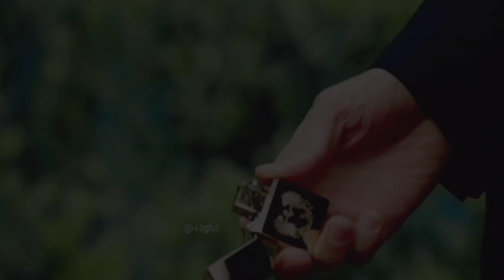IU, BTS V and more in kdramas | kpop idol in korean dramas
06 Korean Dramas starring K-pop idols

Korean pop stars, also known as K Pop idols, not only sing, dance, and entertain millions of fans throughout the world, but they can also compete with veteran actors in K-dramas and movies.

Here are some K-dramas you should watch right away that feature well-known stars like IU and BTS' V.

06: Vincenzo starring 𝐎𝐤 𝐓𝐚𝐞𝐜-𝐲𝐨𝐨𝐧
05: WYWS starring 𝐁𝐚𝐞 𝐒𝐮𝐳𝐲
04: Goblin starring 𝐘𝐨𝐨𝐤 𝐒𝐮𝐧𝐠-𝐣𝐚𝐞
03: Hotel Del Luna starring 𝐈𝐔
02: Hwarang starring 𝐁𝐓𝐒' 𝐕
01: Dream High starring 𝐈𝐔, 𝐒𝐮𝐳𝐲 and 𝐓𝐚𝐞𝐜-𝐲𝐨𝐨𝐧

Thanks🤍